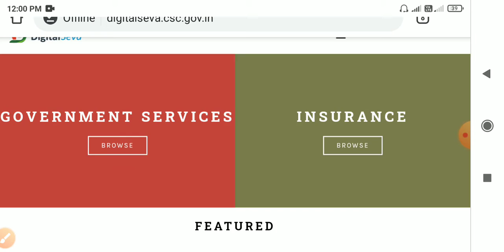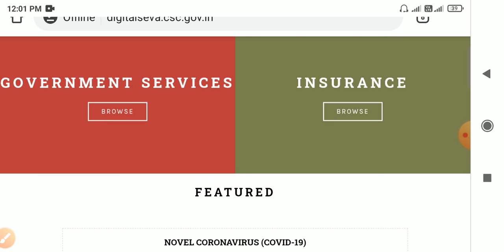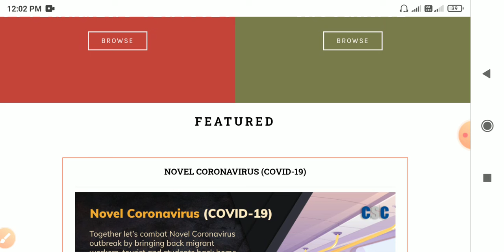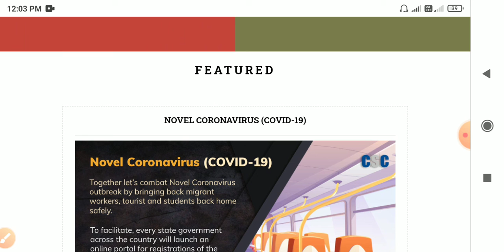CSC Registration Docoments Requraments 2021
new registration csc
docoments requraments